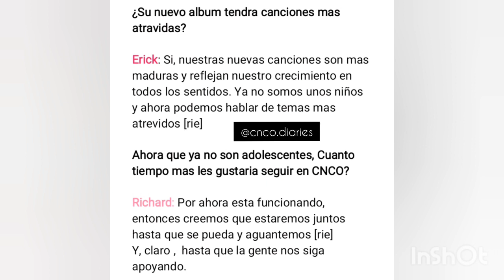CNCO - ENTREVISTA PARA LA REVISTA NOTAS PARA TI!!!